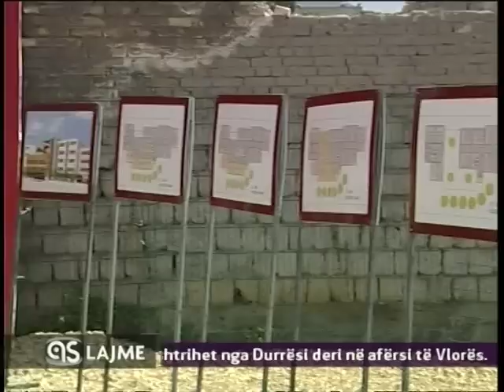Ndertimi i kampusit te ri universitar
Ceremonia e ndertimit te kampusit te ri universitar te Universitetit Hëna e Plotë Bedër